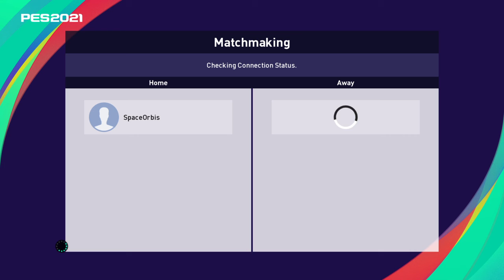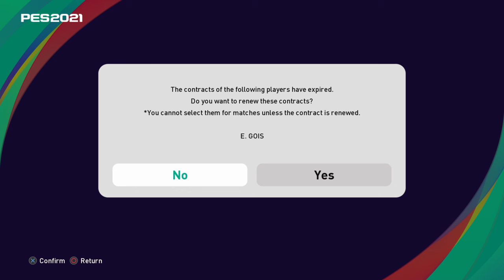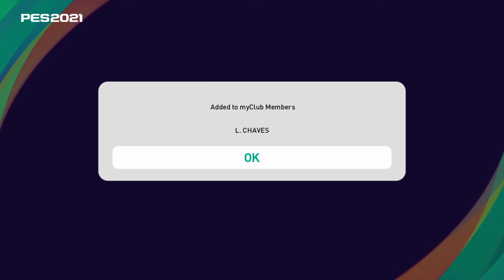PES 2021 LITE Part 16-A Crazy Goal